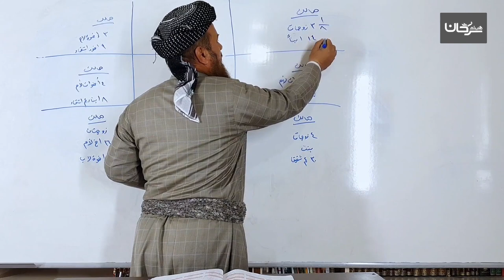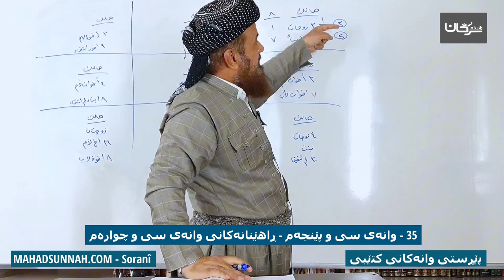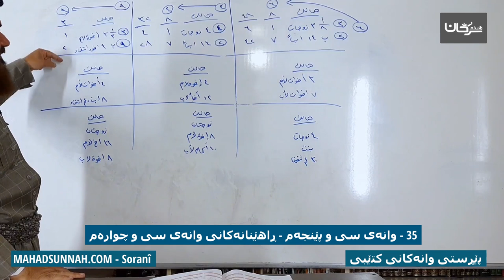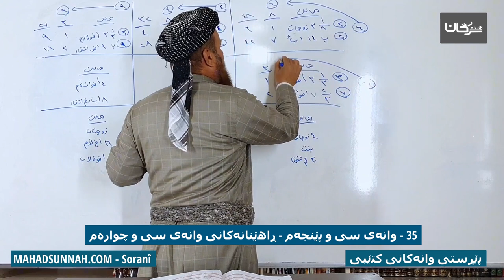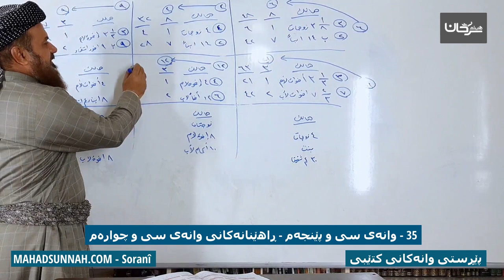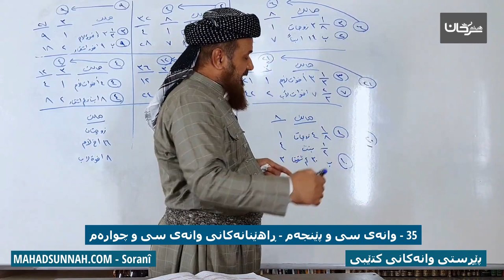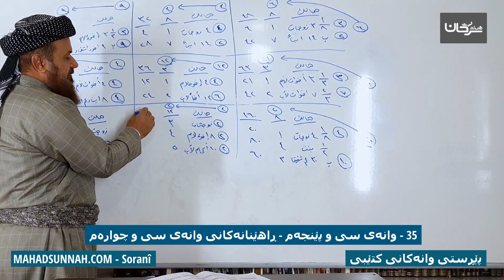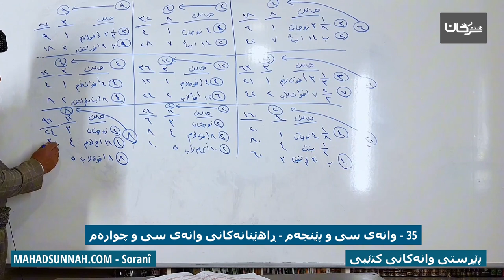35 وانەی سی و پێنجەم ڕاهێنانەکانی وانەی سی و چوارەم